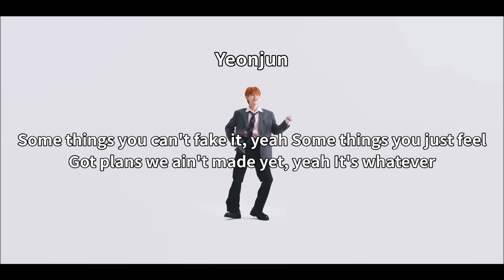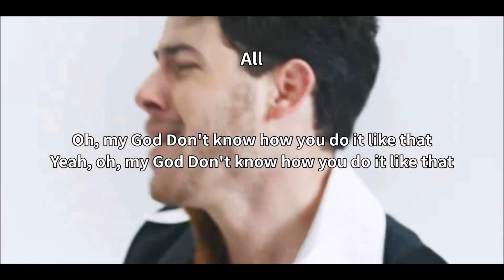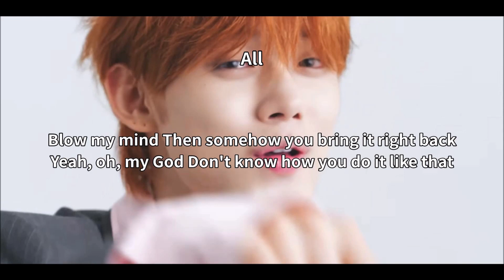Do It Like That ~ TXT X Jonas Brothers ~ Lyrics w/ MV